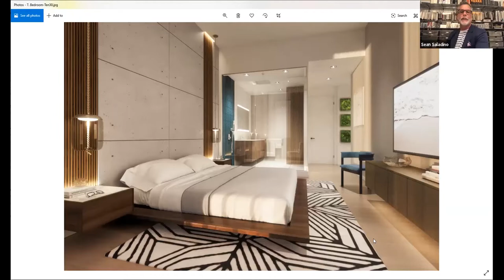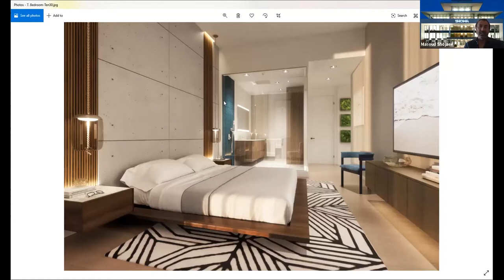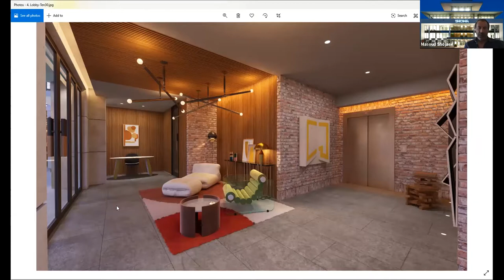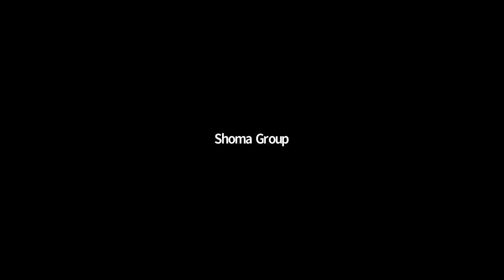Ten30 Talk Webinar Design & Architecture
Live Classic South Beach Splendor
Ten30’s distinctive design will pay homage to Palm Springs and Miami Beach of yesterday with a modern twist and a boutique oasis feel.
Listen in as Sean Saladino from Saladino Design Studios, the architectural and interior design firm of many iconic Miami spaces, will discuss his inspiration and vision behind the creation of Ten30 South Beach.